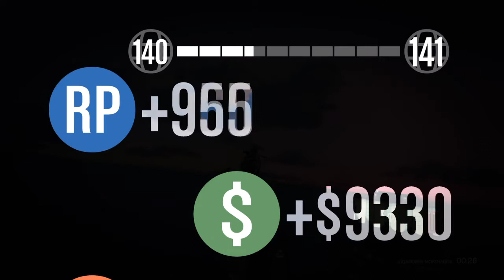PS4/GTA ONLINE/BATALLA EN MAZE BANK/CAPTURA/GTA V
hey que tal a todos les traigo un nuevo video GTA ONLINE en Captura (batalla en maze bank) espero que lo disfruten y me apoyen   Deja tu comentario, dale "Me gusta" (LIKE), me ayuda a seguir con el canal comparte  y suscríbete para más juegos de todo tipo bueno les saluda el alquimista-2013 que es mi id ps3 si quieres jugar conmigo saludos :D